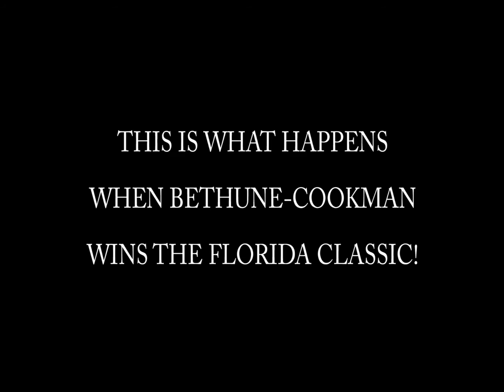Florida Classic 2015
Jamaruz Thompkins dances after winning the Florida Classic.